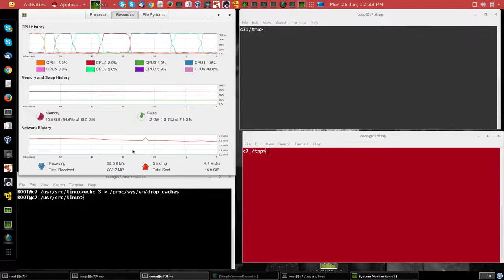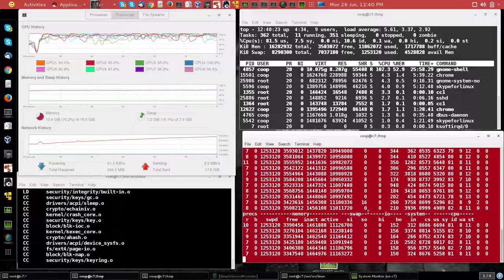Introducción a Linux. M9. Uso de la monitorización del sistema | 65/107 | UPV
Título: Introducción a Linux. M9. Uso de la monitorización del sistema

Descripción automática: En este video, se muestra un breve recorrido por distintas herramientas de monitoreo del sistema. Utilizando el monitor del sistema GNOME, se visualiza el rendimiento de la CPU, el uso y el historial de la memoria y de memoria de intercambio, así como la actividad de red, con gráficos que representan cada uno de estos aspectos. Además, se hace uso de la herramienta "top" para el monitoreo en tiempo real de los procesos activos del sistema y su rendimiento.

Por otro lado, se emplea "vmstat" para obtener una actualización constante y detallada de la actividad del sistema, incluyendo el uso de la memoria. Durante el video, se ejecuta una tarea extremadamente intensiva para la CPU, una "compilación del kernel", para ilustrar cómo se refleja esta carga en el monitoreo en tiempo real. La herramienta "top" revela una alta ocupación de las CPU, con aproximadamente el 80% de su tiempo dedicado a procesos de usuario y un 10% a la gestión del sistema.

Finalmente, se proporciona una visión de la actividad de la memoria, con información sobre páginas activas e inactivas y el espacio libre disponible. Este tutorial ofrece una visión general de las capacidades de monitoreo disponibles para gestionar y diagnosticar el estado del sistema.